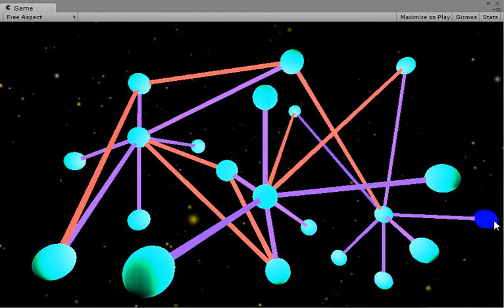3D Graph.avi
Fall 2011 CS 528 Virtual Reality Project